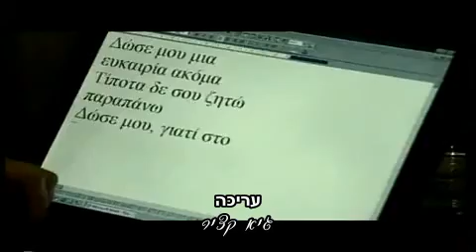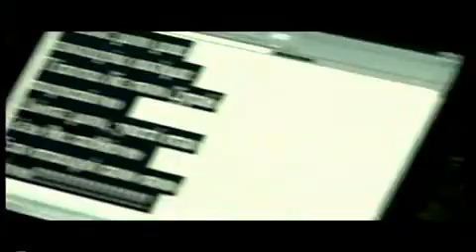מתורגם לעברית Pashalis Terzis - Dose Mou Mia Eykairia